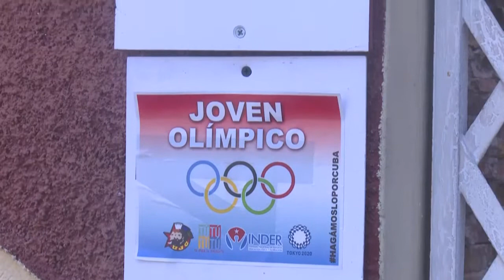Expectativa en familia cienfuegueras por los resultados de Tokio 2020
A solo ocho días para el inicio de la Olimpiada nipona, crece la expectativa en las familias cienfuegueras con atletas clasificados a la cita de los cinco aros